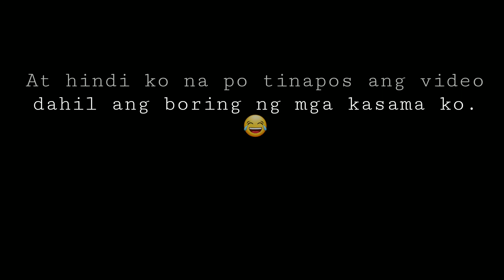STREET FOODS MUKBANG (Ang boring ng mga kasama ko 😂) | Ry-ann Lequin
At dahil quarantine, nakakamiss nang kumain ng mga street foods so i cooked some at home. At napilit kong sumama sa video ang 3 boys na kasama ko. So yah this is for entertainment only. THANKYOU LOVES FOR WATCHING. 😘 KEEP SAFE EVERYBODY. 🙏